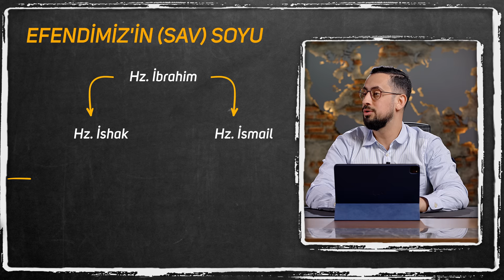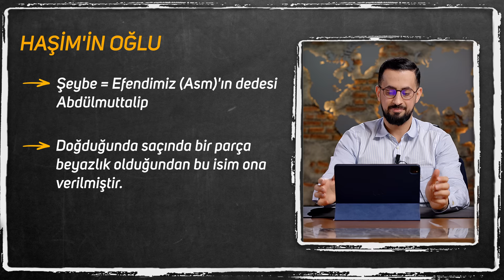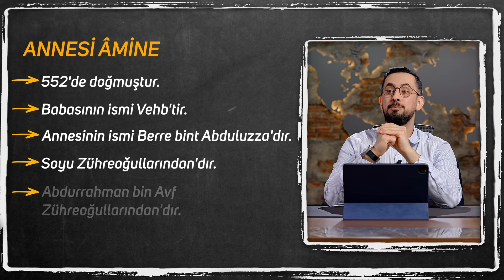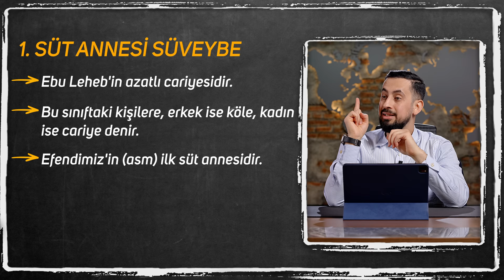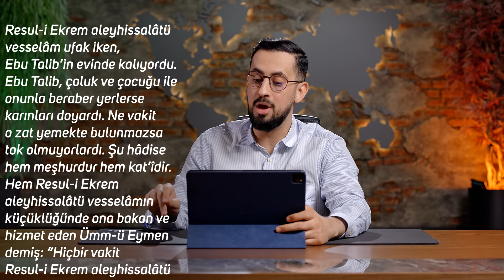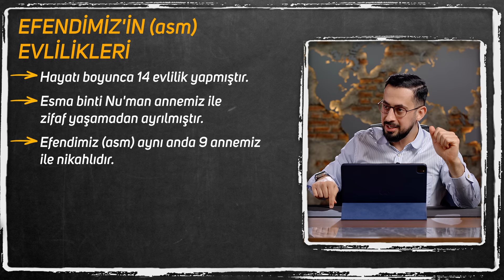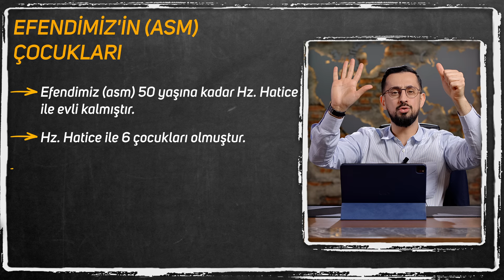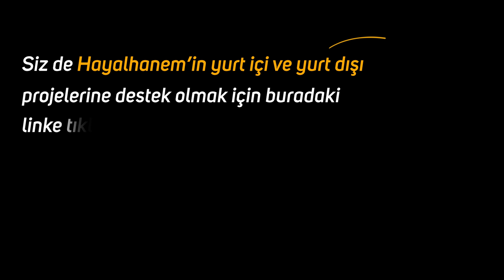Hz. Muhammed'in (asm) Hayatı - Mübarek Soyu - Bölüm 3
Peygamber Efendimiz'in (sav) hayatını detaylıca işlemeye devam ediyoruz.
Peygamber Efendimiz'in (sav) en detaylı soy ağacı..
Peygamber Efendimiz'in (sav) Evliliklerindeki Sır..
İyi Seyirler..

Peygamberlerin Soy Ağacı ve Hz. Muhammed'in (sav) 14 Evliliğinin Sırrı

Hz. Muhammed'in (sav) Hayatı Video Serisi için tıklayın 👇🏻

00:00 Giriş
01:59 Dedeleri
04:13 Kusay b. Kilab
07:57 Efendimiz’in (sav) 3. Kuşak Dedesi Abdümenaf
09:39 Efendimiz’in (sav) 2. Kuşak Dedesi Haşim (Kurayş Suresi)
14:18 Efendimiz’in (sav) Dedesi: Abdülmuttalib
18:16 Efendimiz’in (sav) Babası Abdullah
18:30 Zemzem (Hz. Hacer ve Hz. İsmail)
28:03 Efendimiz’in (sav) Babası Abdullah’ın Vefatı
29:43 Efendimiz’in (sav) Babasının Kabri Nerededir?
35:23 Efendimiz’in (sav) Anneleri
35:29 Annesi Amine
36:06 Amine’nin Abdullah İle Evliliği
43:05 1. Süt Annesi Süveybe
43:51 2. Süt Annesi Halime Bint Ebi Züeyb
52:53 Dadısı Ümmü Eymen (ra)
58:07 Fatma Bint Esed (ra)
01:01:17 Efendimiz’in (sav) Hanımları
01:11:51 Efendimiz’in (sav) Evlilikleri
01:14:10 Efendimiz’in (sav) Evliliklerinde Neden Kabile Çeşitliliği Var?
01:15:20 Tek Eşlilik Oranları
01:17:06 Çok Evlilik Ruhsattır
01:21:12 Efendimiz’in (sav) Çok Evlilik Yapmak Zorunda Mıydı?
01:36:50 Efendimiz’in (sav) Çocukları

hz muhammed
hz muhammed sözleri
hz muhammed hayatı
siyer nedir
siyer
peygamber efendimiz
peygamber efendimizin hayatı
peygamber
ramazan